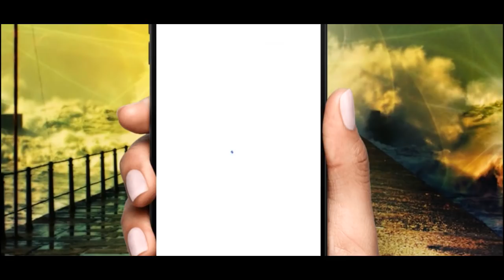DA SAURAN KALLO PART 23